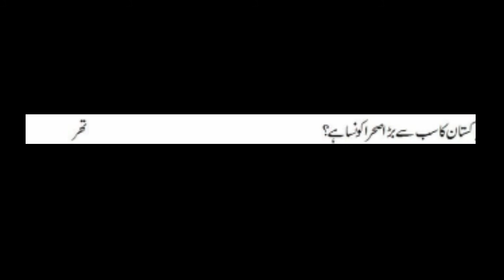Urdu General Knowledge